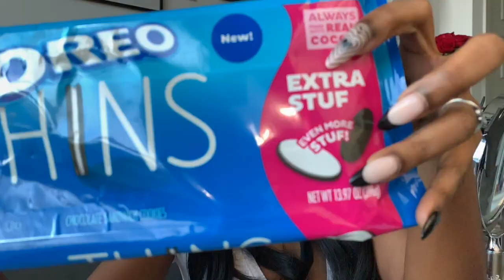my thoughts on Papa Gut’s Frenemies Reloaded reaction.. part one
🔴 CREDITS ⬇️
My 🧠

👁Post Videos Weekly in 2022 - continuous quality content
👁Make More Unpopular Opinion/Commentary/Rant Videos 🏃🏾‍♀️
👁Get A New Psychotherapist  - Happy, Healthy Pearl 🏃🏾‍♀️
👁Create Website + Merch 🏃🏾‍♀️
👁Create Controversial (Members Only) Content- lmk video ideas below🏃🏾‍♀️

♡♥Facts♥♡
Height: 5'2
Status: Single